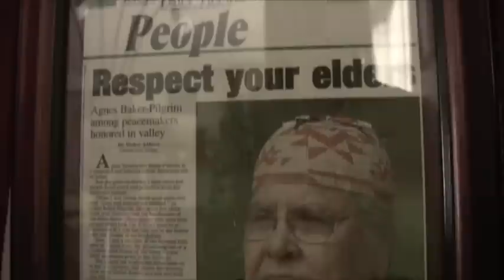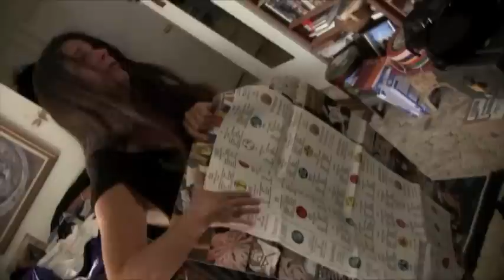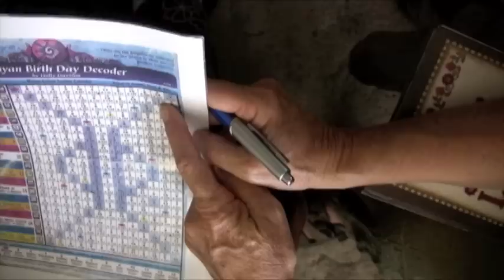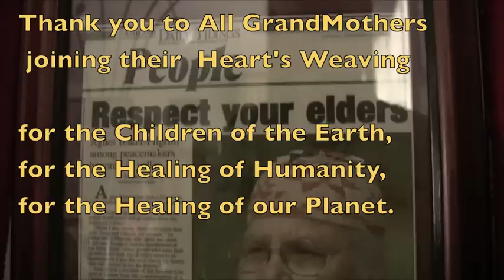GrandMothers with Agnes Pilgrim's Wisdom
GRANDMOTHERS WISDOM
In 2004, so many GrandMothers all around the World felt it was Activation Time!
The 13 Indigenous GrandMothers Council gave the signal for this to happen and since then many Councils have been formed and GrandMothers are weaving all together their Wisdom for the Children of the Earth.

 In 2008,  on a tour on the West Coast  of USA I had the opportunity film the meeting of these 2 GrandMothers.

GrandMother Agnes PIlgrim  Baker  which is Chairperson of the International Council of 13 Indigenous Grandmothers and the oldest living member of the Takilma Siletz nation of Southern Oregon.
and
Madame O Douce which is Spokes person for the Galactic GrandMothers Council  who lives in Hawaii  and Quebec, and is originally from Québec Canada.

Their Wisdom is  touching and yet so simple.
They speak for the Children and next seven generations  to come and  how important it is to give our Love and Attention to the Children.
They both travel with  their prayers and songs for the Healing of Mother Earth
and Healing of Precious Water.

This meeting was a beautiful opportunity to share
 the SPIRAL OF COOPERATION, a new paradigm greeting
and also to share experience with Children in schools
presenting the NEW  LAW OF TIME
and  the Game of SYNCHRONICITY 13 MOON.
You will hear the Wisdom of these two GrandMothers
as They share stories and insights.

 The Game of SYNCHRONICITY 13 MOON is not find in a box, because
 it is to help us come out of the box.
 It is a social weaving and alive application of Mayan Wisdom
and the DreamSpell of Jose Arguelles  Visionnary and Planetary Healer,
woven with the amazing Art of the 13Moon Calendar of Peace.

To see Synchronicity of 13 Moons in action with the Children in Hawaii in 2008:

To see Synchronicity of 13 Moons in action at Open Mind festival with the young people in Quebec and Ontario in 2010

Let's weave a New Time and the Spiral of Cooperation,
and a new Game for a New Society of Self Generation!
For the Seven Generations to come,
We are the One that we've been waiting for!